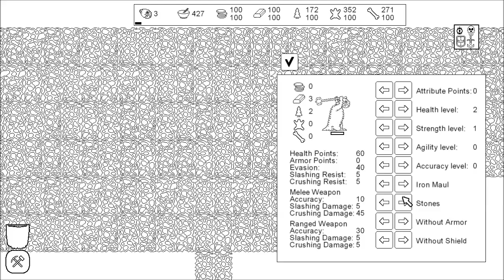Kings under the hill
Special for Steam Greenlight. Please vote!